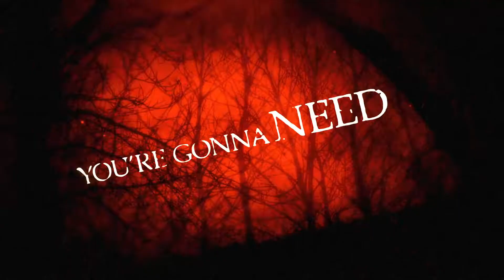Sharks of the Corn Wide Release Trailer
Strange things are happening in Druid Hills, Kentucky. People are saying there are “large Great White sharks swimming in the corn stalks!” Meanwhile, serial killer Teddy Bo Lucas is arrested for killing dozens of people using shark jaws and teeth as weapons. Chief Vera Scheider is caught in the middle, trying to figure out if her missing twin sister Lorna might be one of them.